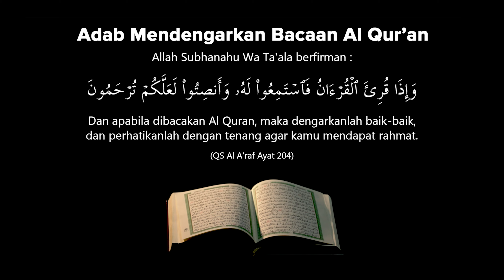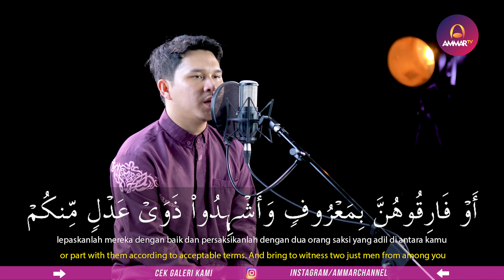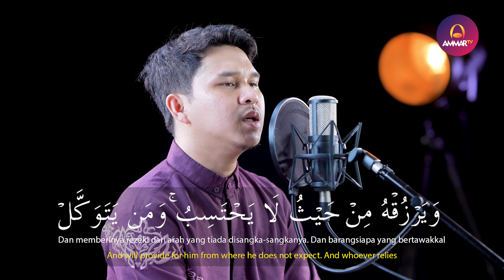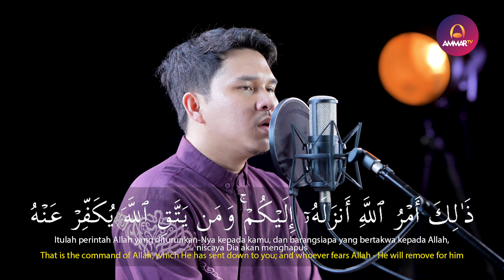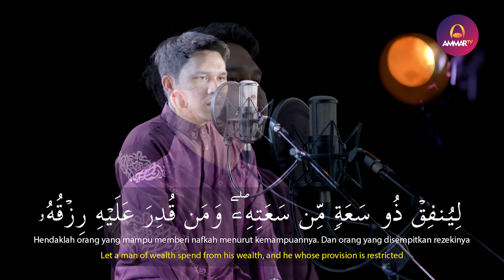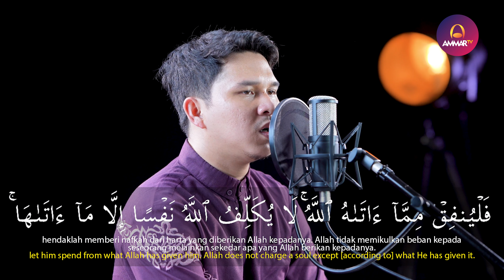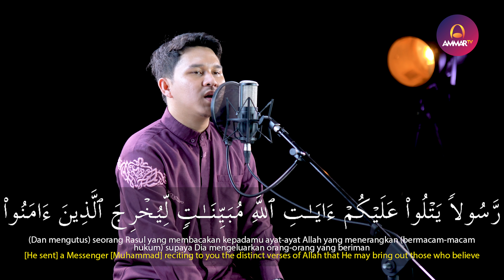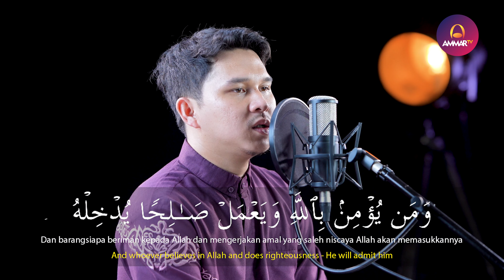SURAT AT TALAQ || ARDYAN SHAPUTRA || MUROTTAL JUZ 28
Support by

Muzammil Hasballah

Salim Bahanan

Taqy Malik

Ibrahim Elhaq

Rizal Wahid

Abyan Muwaffaq